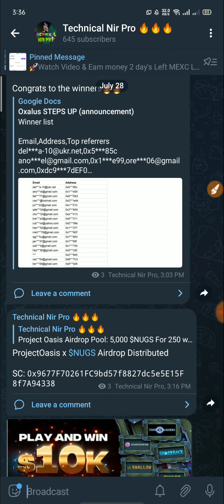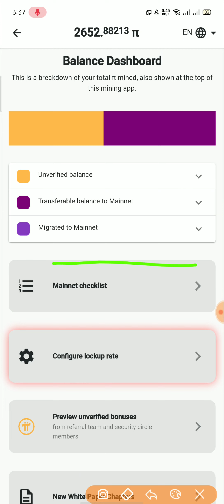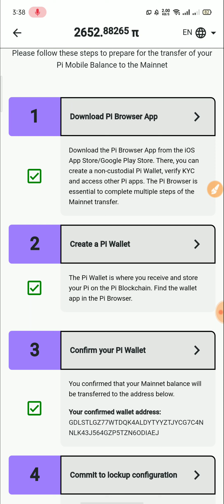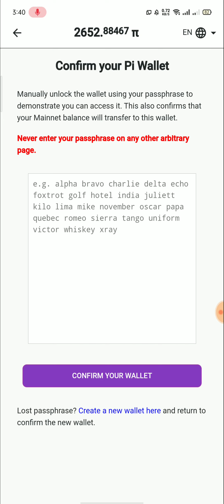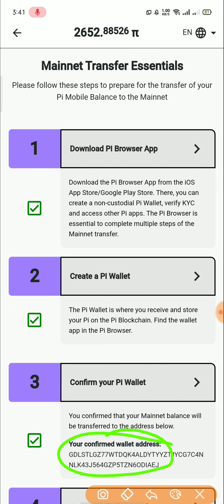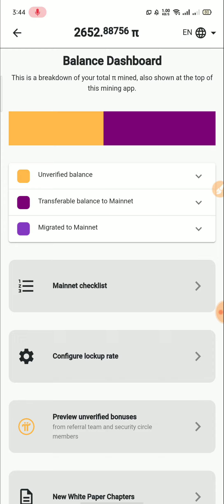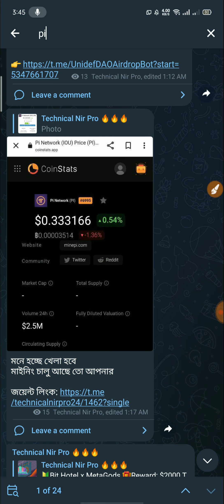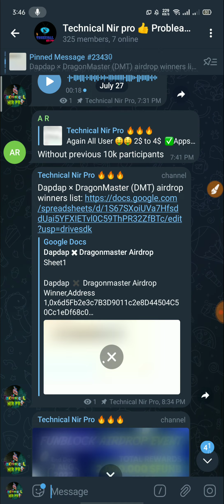Pi Network Withdrow Update | Lookup এ কোন কাজটা ভুল করলেন | Pi wallet Important Update | Don't Miss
*** ইনকাম করুন ***
* কোন রকম কাজ ছাড়াই ঘুমিয়ে ইনকাম